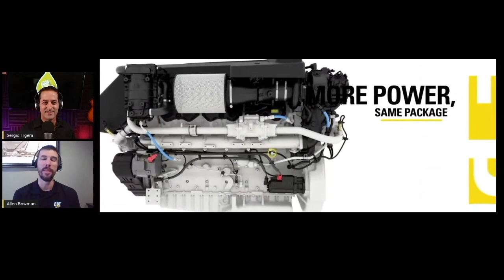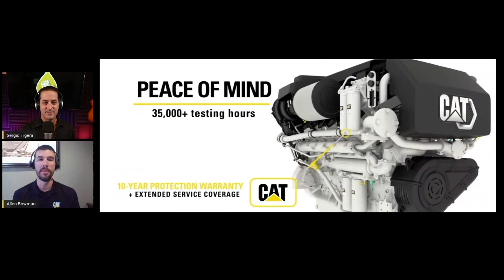Cat® C32B Marine Engine: An Inside Look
Responding to the needs of yacht owners and boat builders, Caterpillar Marine now offers a new engine that is tops in its class. At 2000 hp, the C32B has the highest power rating in the V-12 segment. Cat® Marine is also bringing a 2400 hp version to market. Listen as a Cat product strategy lead Allen Bowman discusses the advantages of the new C32B, which includes power density, noise reduction and improved maintenance. Learn more about our latest 2400 hp C32B